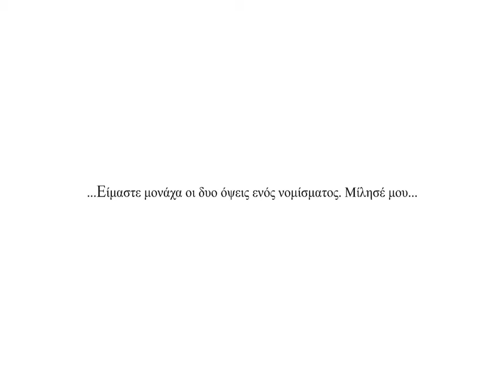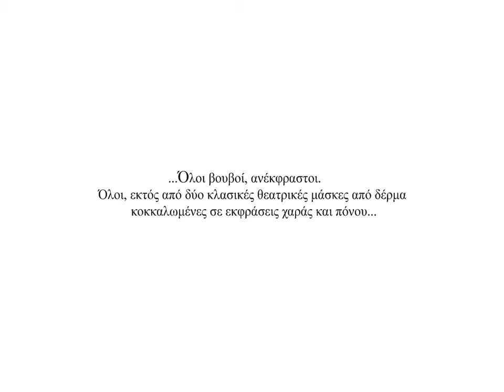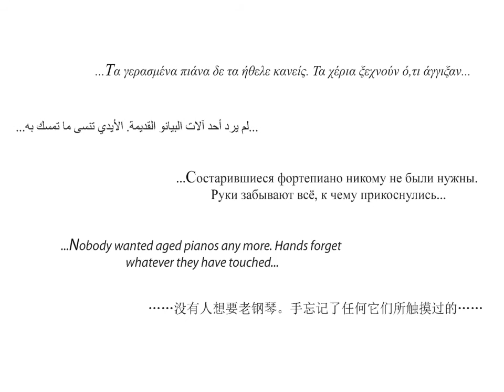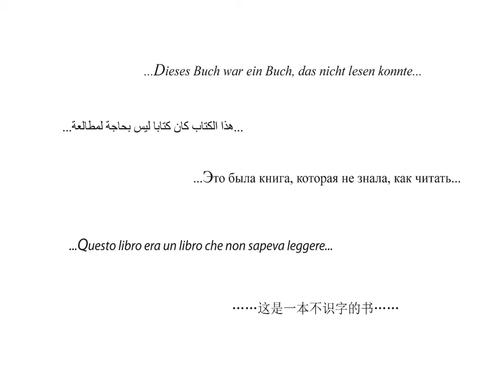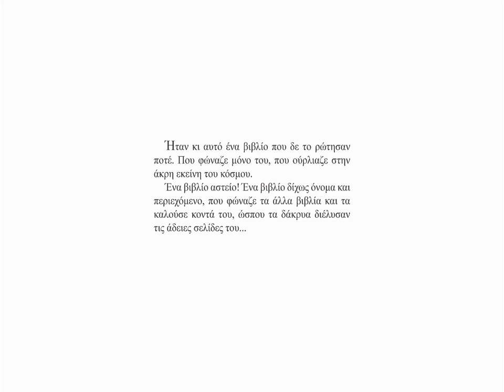Κώστας Χατζής - Περιστροφές (Live)